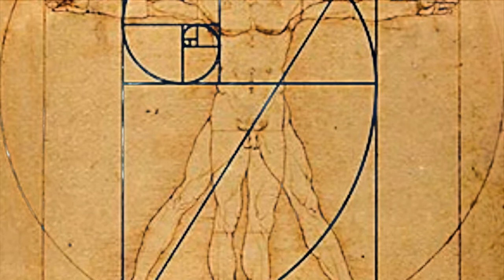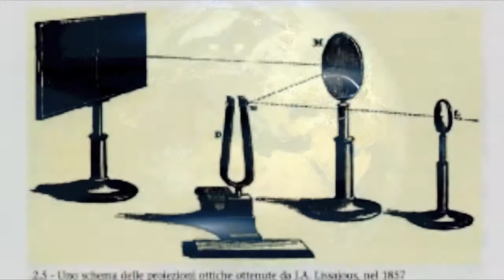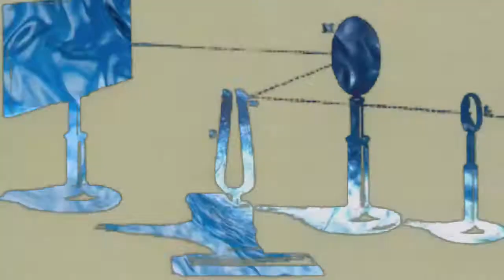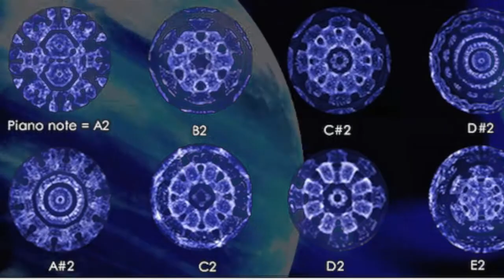Mantra-"Terra Sarvesham" Sonia Brex short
Terra/ Sarvesham
Text : Sanskrit, English. Origin: Hinduism
Music and Vocals: Sonia Brex

Sarvesham Svastir Bhavatu
Sarvesham Shantir Bhavatu
Sarvesham Poornam Bhavatu
Sarvesham Mangalam Bhavatu
Om Om Om

May there be Happiness in All
May there be Peace in All
May there be Completeness in All
May there be Success in All
Om Om Om

Fröhlichkeit sei mit allen
Frieden sei mit allen
Fülle sei mit allen
Reichtum sei mit allen
Om Om Om

Che ci sia Contentezza in tutto
Che ci sia Pace in tutto
Che ci sia Completezza in tutto
Che ci sia Successo in tutto
Om Om Om

Sarvesham Svastir Bhavatu
Sarvesham Shantir Bhavatu
Sarvesham Poornam Bhavatu
Sarvesham Mangalam Bhavatu
Om Om Om